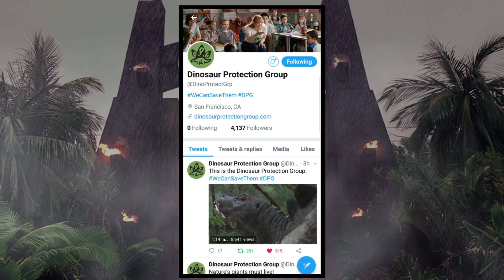What is the Dinosaur Protection Group? - Jurassic World: Fallen Kingdom Returns to The Lost World!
Hey guys! The Dinosaur Protection Group has recently released a video that goes over their mission to save the dinosaurs, as well as give us a new look at Claire Dearing, Franklin Webb and Zia Rodriguez! We also get some fun callbacks to The Lost World: Jurassic Park within this Jurassic World Fallen Kingdom marketing material! JWFK is gonna be awesome! :D